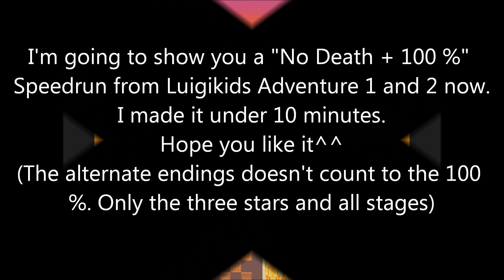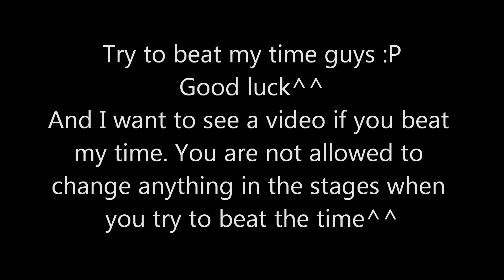SMBX - Luigikids Adventure 1 & 2 Speedrun [No Death + 100%]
What's up my dear fox friend ? It's me again, MrDragonboy96.
Today I'm going to Show you my speedrun to my SMBX game Luigikids Adventure. Maybe some of you guys already saw Luigikids Adventure 1 & 2 on Luigikids Channel^^ If you want to see the complete game then go to Luigikids Chanel and watch Luigikids Adventure 1 & 2